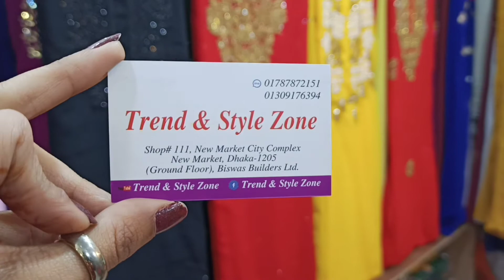মাত্র ৫০০ টাকায় এমব্রয়ডারি হাতের কাজের জামা পাচ্ছেন ৬পিস থেকেই হোলসেল💥💥💥